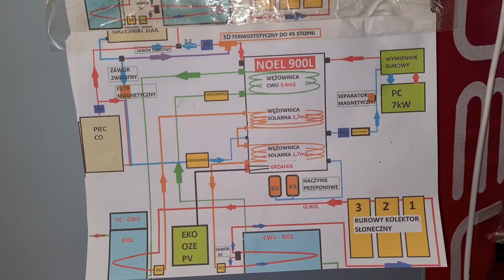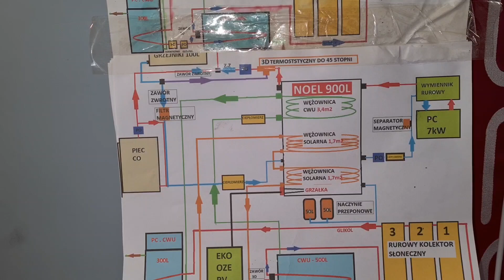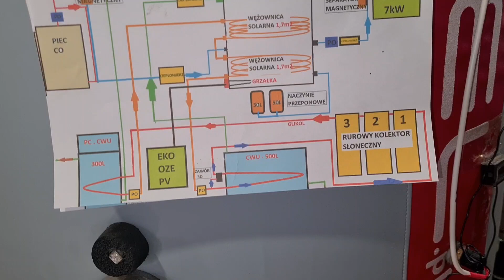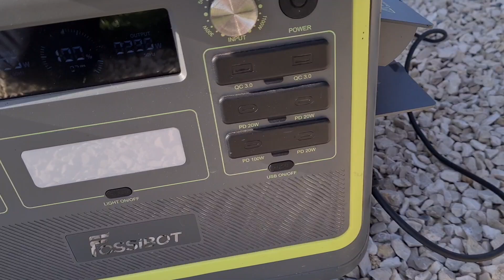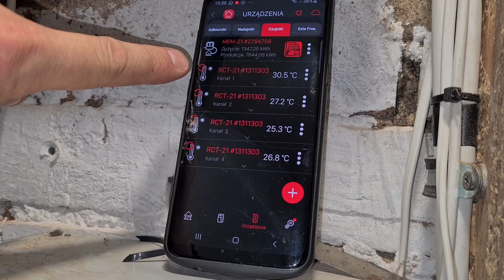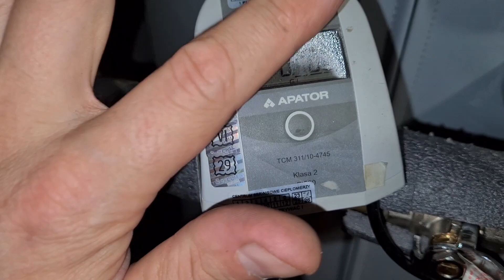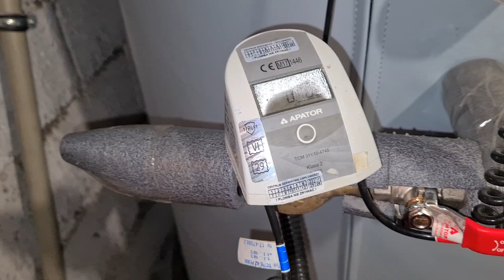Bufor 900L. Pompa Ciepła 7.kW. Rurowe kolektory słoneczne. Solary.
Kolejny etap uruchomienia Maszynowni z Buforem Hybrydowym 900L i tym razem  z powrotem zostaje podłączona pompa ciepła od strony gazowej.

Kontakt do Łukasza
BUD KLIM  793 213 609.